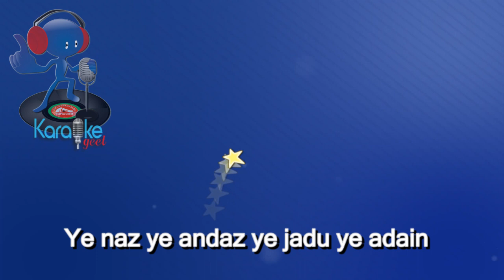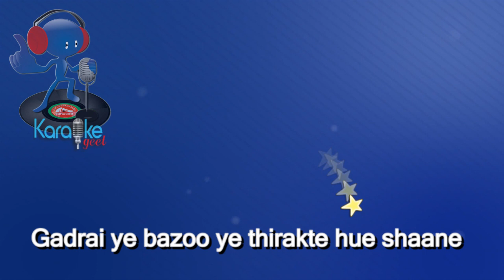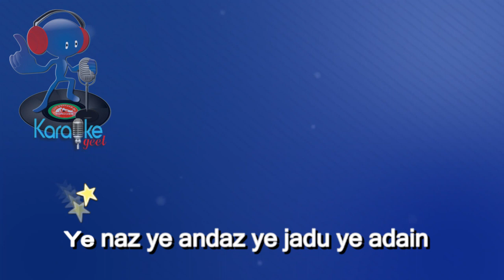Ye naz ye andaz ye jadoo ye adain video karaoke with lyrics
Full HD Video karaoke with lyrics
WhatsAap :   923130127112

Ye naz ye andaz ye jadu ye adain
ye naz ye andaz ye jadoo ye adain
Sab milke teri mast jawani ko sajain
A a a a a a a a a a a a
a a a ha a ha ha a ha ha
Sahme kabhi simte kabhi Sanble kabi joome
Lchke kabhi dole kabhi palte kabhi ghoome
Ye shokh ishare ye tabassum ye hayain

Dekhen teri raftar tu guzren na zamane
Gadrai ye bazoo ye thirakte hue shaane
Ye thirakte hue shaane
Shanon pe ye udti hui zulfon ki ghatain

Shola kabhi bijli kabhi jugnoo kabhi tara
Jaise koi bahti hui machli hui dhara
Qadmon mai tadapti hui ghunroo ki sadain
Ye naz Ye Andaz Ye Jado Ye Adaye